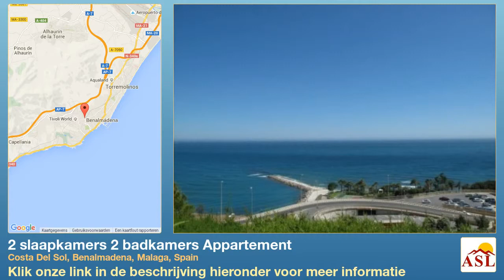2 slaapkamers 2 badkamers Appartement te Huur in Costa Del Sol, Benalmadena, Malaga, Spain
Meer informatie op Appartement te Huur in Costa Del Sol, Benalmadena, Malaga, Spain met 2 slaapkamer, 2 badkamers

Appartement, slechts 5 minuten lopen naar het strand van Torrequebrada

Het appartement is gelegen in een goed uitvoeren complex met prachtige zwembaden en volwassen exotische tuinen. Er is een gated ingang in de gronden van het complex, waardoor het zeer veilig, met parkeergelegenheid beschikbaar voor bewoners.

Gelegen op de eerste verdieping, bestaat het appartement uit een ruime woonkamer met Amerikaanse stijl keuken, volledig uitgerust met elektrische oven, kookplaat, koelkast/vriezer en wasmachine. Er is een gast vestiaire met bad. De Master slaapkamer heeft een volledige en-suite badkamer. De tweede slaapkamer heeft twee aparte bedden. Patio deuren lood uit op het grote terras die zon tot ongeveer 3 uur in de zomermaanden ontvangt, waardoor het uitstekend om te zonnebaden.

Er zijn twee grote zwembaden plus een kinderbad zwembad beschikbaar in een exotische tuinen. Een bekende serveert snacks en drankjes.

Of Torrequebrada strand op slechts 5 minuten lopen. Strand van Torrequebrada beschikt over een prachtig café genaamd 'Pireino de' met live muziek in de zomermaanden - een perfecte plek om wijn en dineren tot de zon ondergaat. In de buurt is Torrequebrada Casino Hotel met live-shows en, natuurlijk, het Casino zelf.

Er is een supermarkt Hipercor en verschillende andere winkels en bars op loopafstand van het appartement, plus natuurlijk een Chiringuito die is een van Spanjes strand restaurants beroemde voor hun vis.

Kinderbed beschikbaar. Let op: roken is toegestaan.

Type: Appartement locatie: bedden: 2
Slaapplaatsen: 6 zwembad: Ja Parking: Ja
TV/SAT: Ja tuin: Ja badkamers: 2

Laag seizoen: November, December, januari, februari en maart
Mid seizoen: April, mei, 1e op 14 juni, 15 September tot eind oktober
Hoogseizoen: 15 juni tot 15 September, Pasen, kerst en Nieuwjaar

Ducted warm/koud airconditioning, parking, loopafstand van strand, supermarkt, bars en restaurants